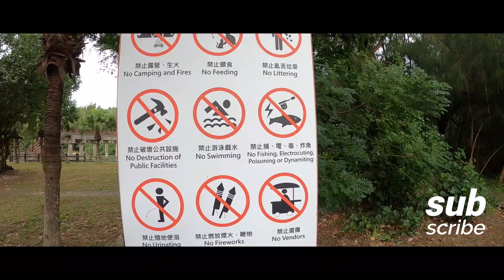little park sa taiwan,magandang pasyalan